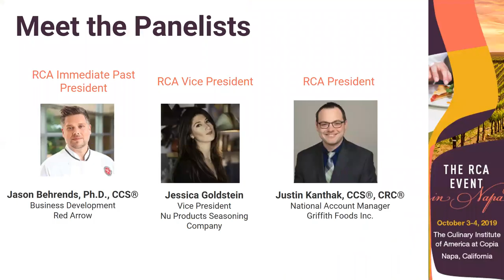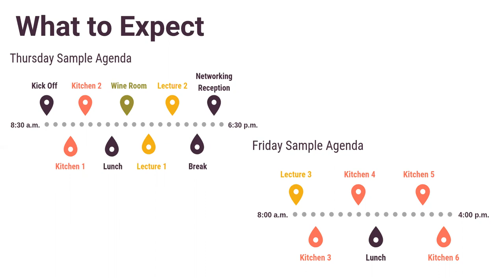The RCA Event in Napa - Q&A Webinar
The RCA Event in Napa, October 3-4, is right around the corner. Interested in attending but looking for more information?

Hear our RCA Napa Event committee members share event details and answer any questions you may have.